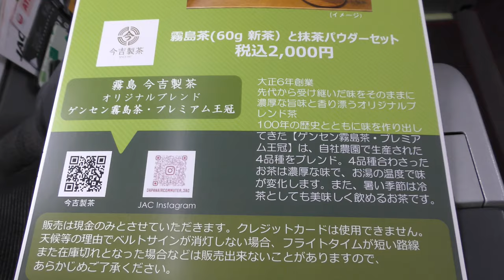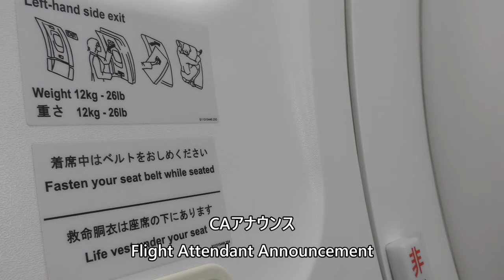【悪天候／屋久島空港着陸中止】日本エアコミューター、鹿児島→屋久島 Returning to Kagoshima Airport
Due to bad weather at YAKUSHIMA Airport.
This flight was terminated at KAGOSHIMA Airport.

2023年6月10日撮影、日本エアコミューターJAL3745便、鹿児島空港→屋久島空港ATR42-600(JA02JC)は屋久島空港 悪天候のため鹿児島空港に引き返しとなりました。当該便は、鹿児島空港で運航打ち切りとなりました。

Everyday Update!